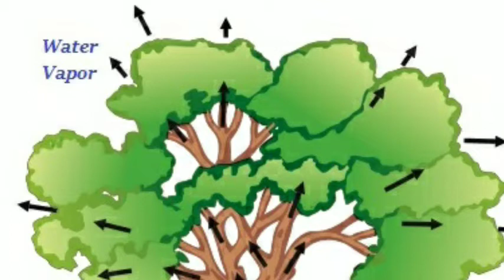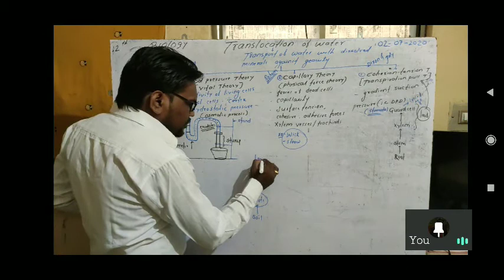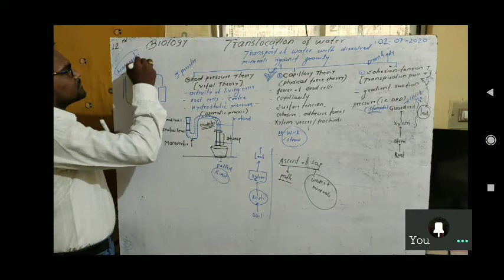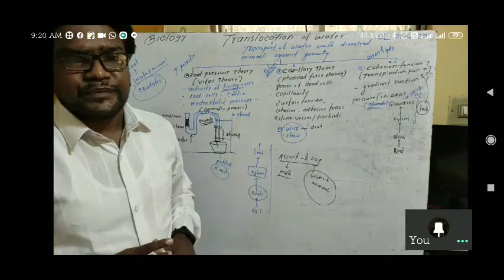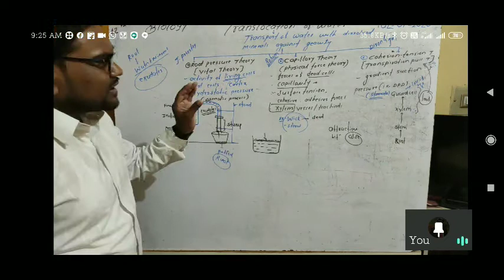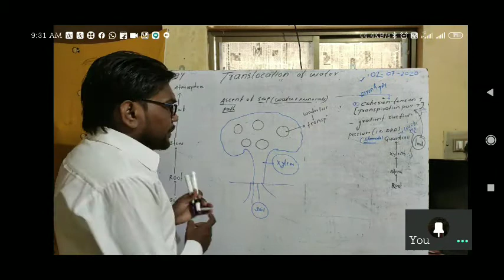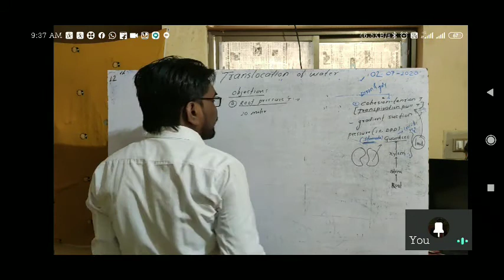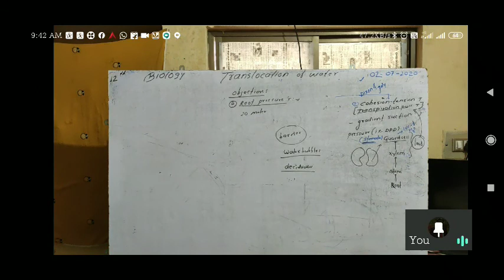Translocation of water 12 biology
Translocation of water..
Root pressure theory
Physical force theory
Cohesion tension theory